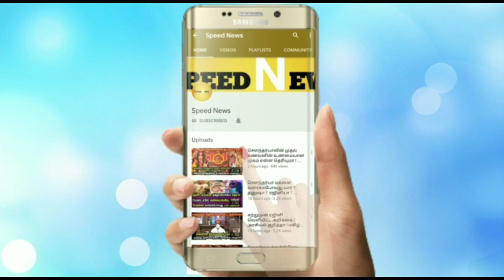வித்தியசமான அதிசய சிவன் கோவில்கள் ! வியக்க வைக்கும் பல மர்மங்கள் பற்றி தெரியுமா ? PART 2....